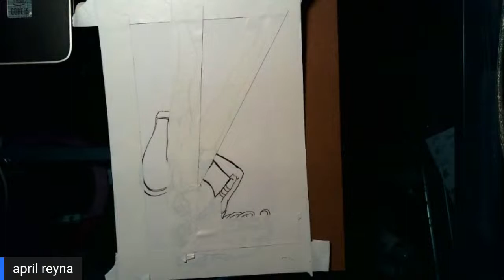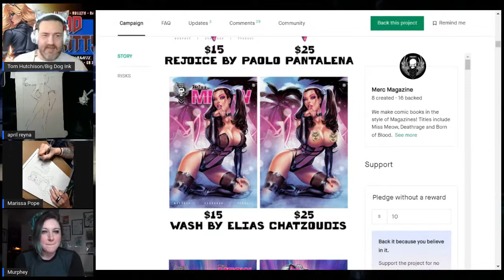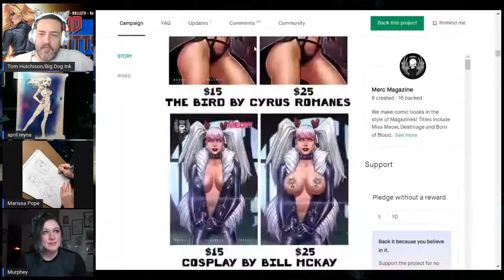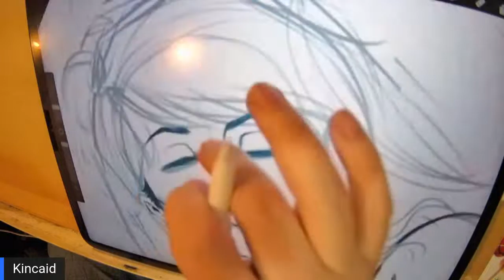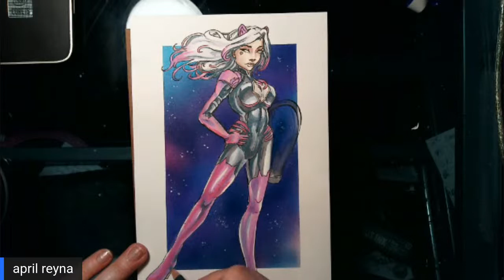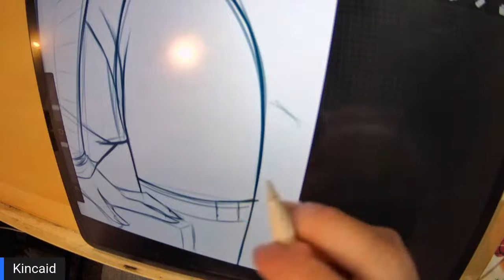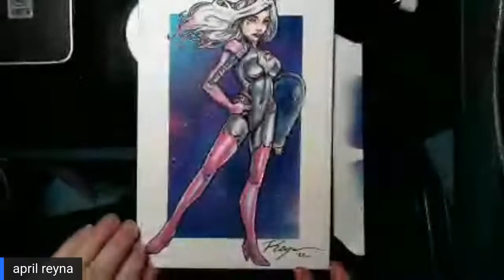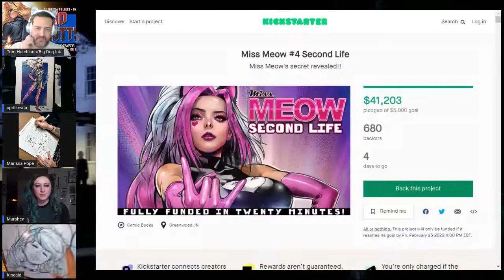Sunday Sketching the 19th One!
Miss Meow and special guest Murphey Luedke!!!